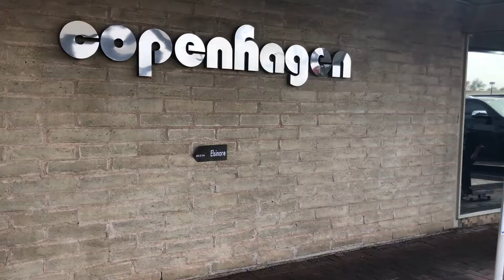Sofa Shakespeare: Hamlet - Act III Scene I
A room in Elsinore castle. Polonius has convinced Claudius to hide with him and observe Hamlet & Ophelia together, instructing Ophelia to return Hamlet's love letters to start a fight. However, what happens instead when Hamlet enters is the most famous patented soliloquy, possibly, of all time. Yes, here is "to be or not to be", and because I'm as selfish as Hamlet...I took this speech with my greedy pregnant fingers. Anyway, once Hamlet spots Ophelia, he senses that something is up, and in the much-debated "Get thee to a nunnery" scene he apparently breaks up with her for good. Ophelia is stunned by his words and is left in shambles - her dad & Claudius emerge from the shadows to comfort her, but the damage has been done all around. Oh well, let's go watch the play! That'll cheer us all up.

Characters in order of appearance: King Claudius; Queen Gertrude; Polonius; Ophelia; Rosencrantz; Guildenstern; Hamlet

Credits:
2. Ashleigh Ehren; Hohenwald, TN
3. Patrick McGuire, Justin Charles, Kathia Torres, and Kelly Neuls; NW Suburbs, IL
4. Julia Giolzetti; Poway, CA
5. Dathan B Williams; New York, NY
6. Eleanor O'Meara & Erik Peterson; St. Louis, MO
7. Jessica Armendarez; Modesto, CA
8. Eduardo J Perez Torres & Aili; New York, NY
9. Ally Poole; Virginia Beach, VA
10. Janine Smith; Memphis, TN
11. Robert Homer-Drummond (performed in Indonesian); Anderson, SC